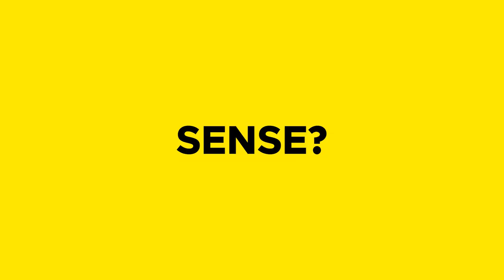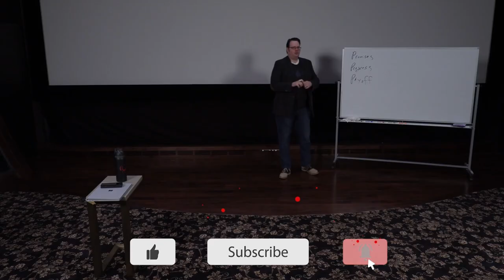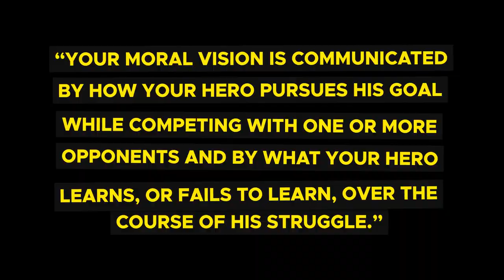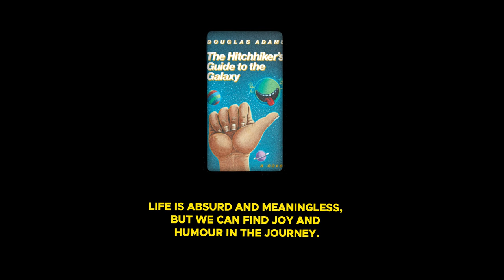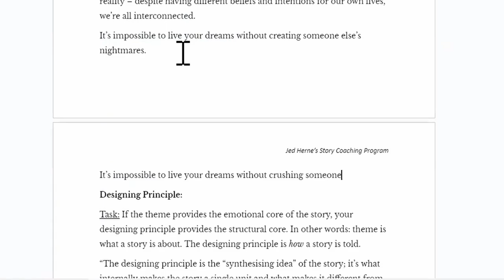The easiest way to fix a BROKEN STORY.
Write, finish, and publish an incredible novel that readers will love with my advanced Story Coaching program.

I made this video for those of you who are feeling stuck with your story. There's nothing more disheartening than feeling like your book is broken - like the characters and the plot just aren't coming together the way you wanted. I hope the principles in this video can fix that. Enjoy!

⏲️ TIMESTAMPS:
0:00 - Introduction
1:55 - The main character's arc
3:42 - The 3 P's
4:53 - Theme

💌 MY NEWSLETTER:
Get a free fantasy story when you sign up to my free, fortnightly author newsletter

🔨 MY FAVOURITE WRITING TOOLS:
ProWritingAid (editing software that helped a lot with my early books)

🧑 ABOUT ME:
Hi! My name's Jed. I'm a fantasy author with three published novels and a bestselling video game. On this channel, I draw from my 10+ years of writing experience to help you become a better writer.

(Note: I don't always get a chance to reply to every email. However, I do my best to read as many of them as possible, and it's my preferred method of communication.)